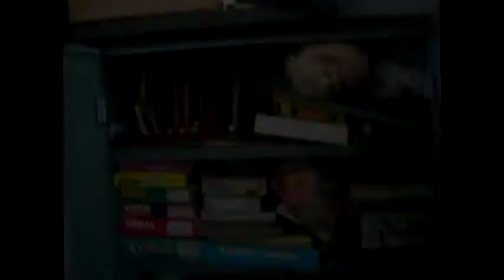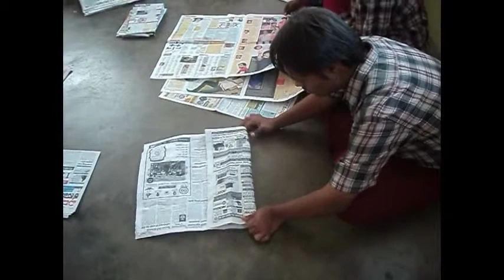Mathrumandali Sishuvikasa Kendra